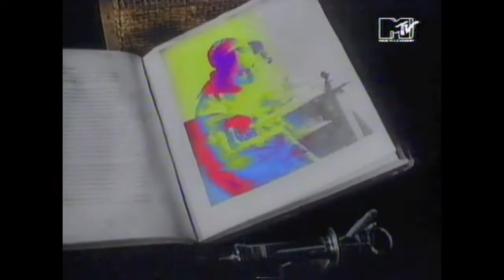Promo MTV Dali & Buñuel "Un chien andalou"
Mtv Promo featuring a colorized version of the Luis Buñuel / Salvador Dalí film "Un chien andalou"